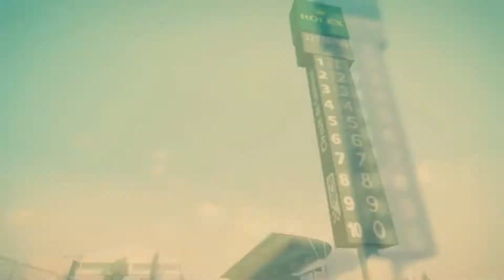GSRL Season 3 Intro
The 3rd season of GSRL is coming very soon and here to bring some life into the upcoming season is the official intro, keep up to date on the Instagram and keep an eye out for highlights and full races coming soon!